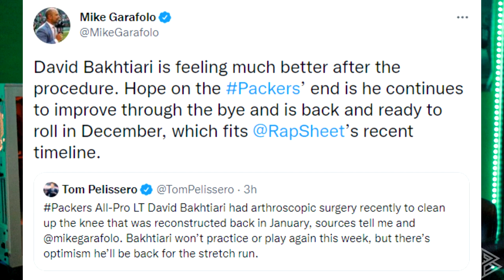IMPORTANT David Bakhtiari Update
An update on the status of David Bakhtiari going forward.